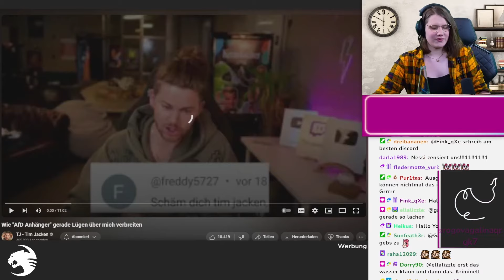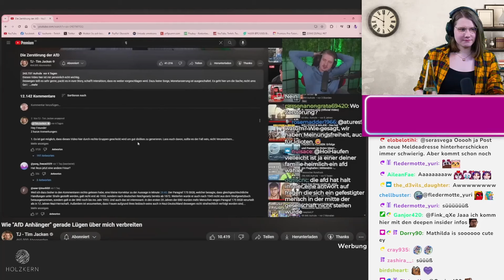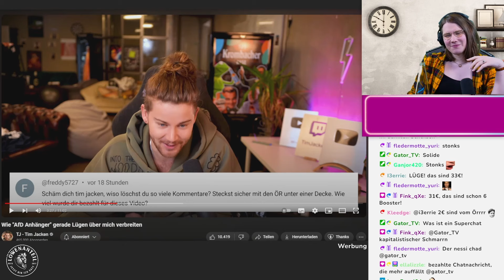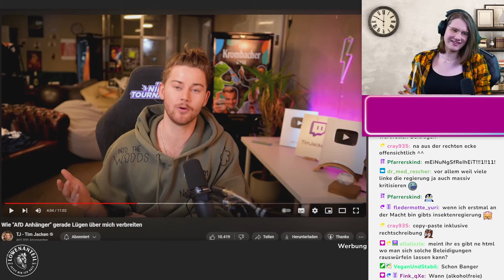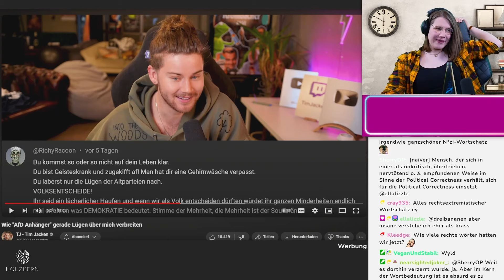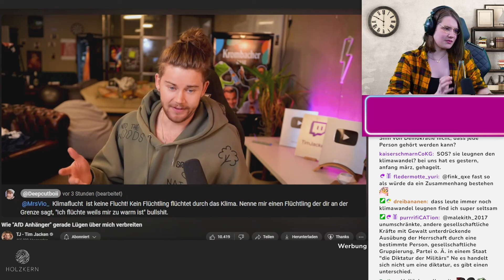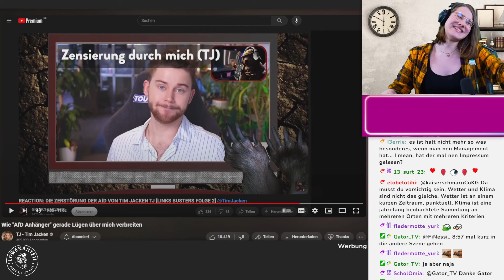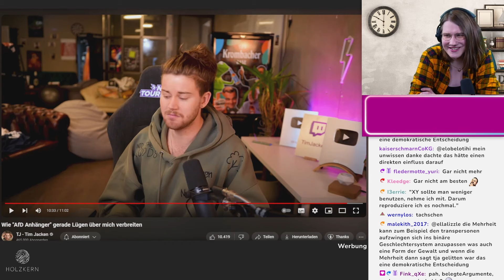Hasskommentare von der AFD? | FiNessi reagiert auf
Wir haben live auf Twitch auf das Video "Wie "AfD Anhänger" gerade Lügen über mich verbreiten" von TJ - Tim Jacken reagiert.